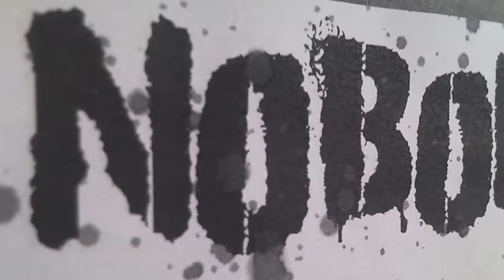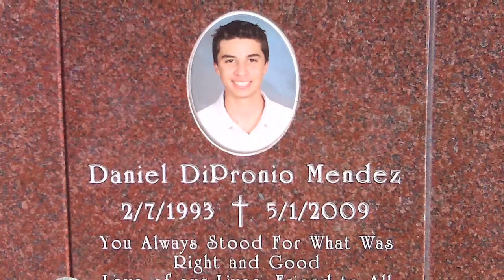The Tragic Case of Bully Victim Daniel Mendez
Our most compelling Friendship Show to date—the tragic case of bully victim Daniel Mendez, who grabbed a gun from his home, drove to a friend's house, and shot himself in the middle of the street. In the studio are Daniel's parents, Anna and Danny Mendez, his younger sister Victoria, and his best friend Brenden Kim, who discuss Daniel's life, his encounters with bullying, and the fallout from his tragic death.